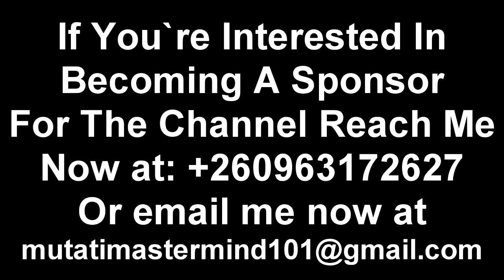Seer 1 Reveals Exactly What Will Happen to President HH After 2026 “Watch The Entire Video”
Seer 1 Says President HH Will Be Embarrassed in 2026. Reveals Exactly What Will Happen to President HH After 2026